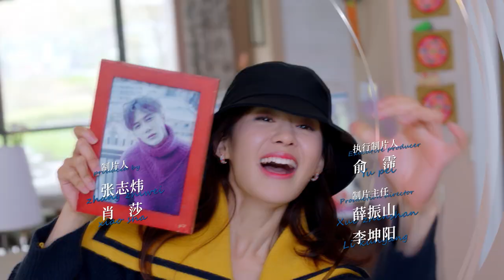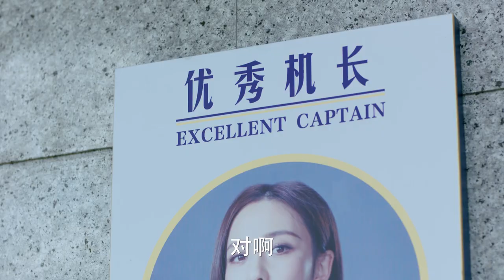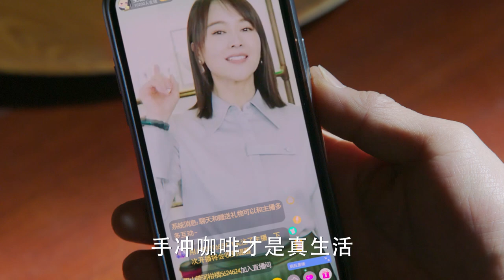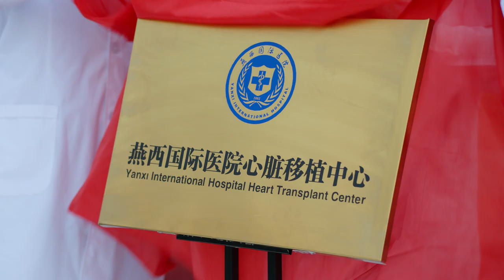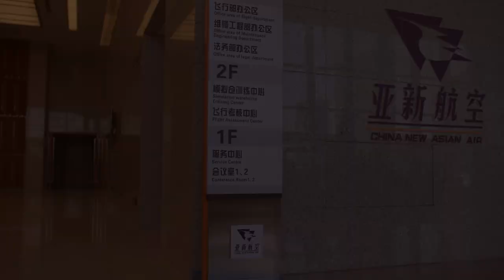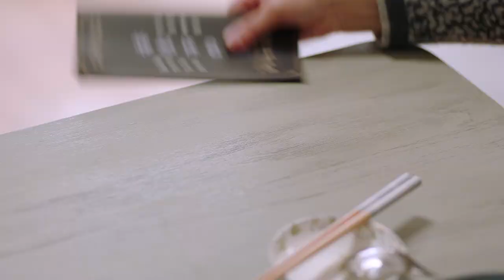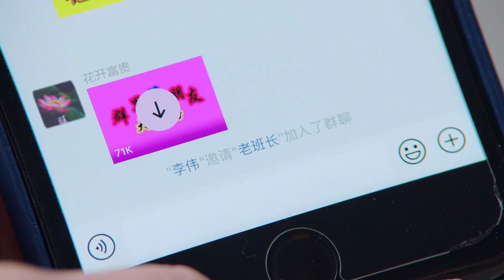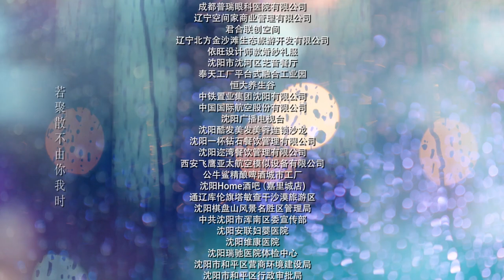《爱的厘米/The Centimeter of Love》第36集｜佟丽娅 佟大为 檀健次 郑合惠子 左小青 涂松岩 许娣 韩童生 EP36【捷成华视偶像剧场】